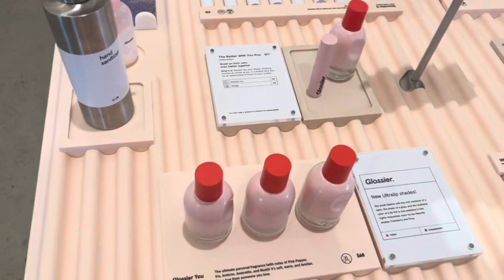glossier and the grove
Another videos of firsts!! Love being out and about to get some fresh air, get my steps in